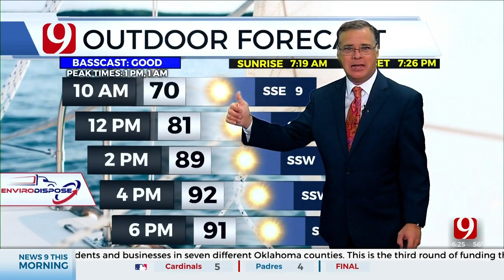Jed's Friday Outdoor Forecast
News 9 Meteorologist Jed Castles has your Friday Outdoor Forecast.